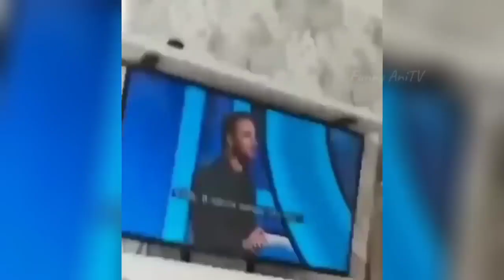ℹ️ Funny Animals 2024 😂 | Cute Cat And Dog Funny Videos 😸 | Funny Video Series